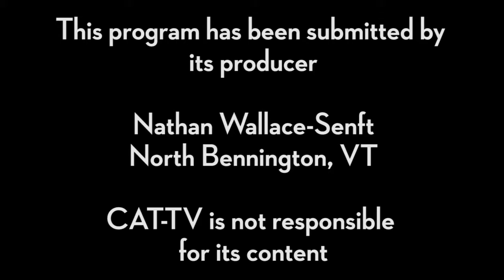CABB Notes: Names of the Fallen - 6/10/16